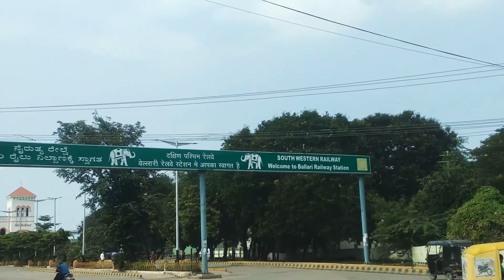BALLARI RAILWAY STATION ENTRANCE VIEW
Channel name
@TECHNICAL MINDS MACHA

@TECH GURU (Link )

Song name

Only in language ask in comment.
Every requested movies and songs will be uploaded after the day u comments.
Every requested one will be given importance and return comment too.